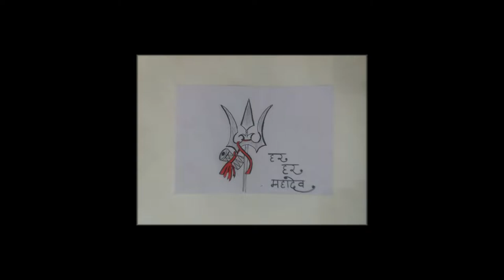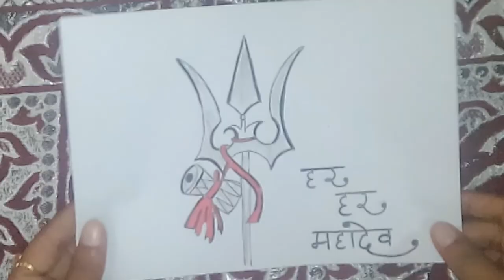Mahashivratri drawing / Easy drawing for mahashivratri | Mahashivratri poster drawing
Hello guyz...

In this video i have shared mahashivratri special drawing step by step.

for more such videos plz

for any suggestions & queries do comment.

maha shivaratri drawings,
mahashivratri drawing with colour,
mahashivratri ki drawing,
mahashivratri simple drawing,
drawing on mahashivratri